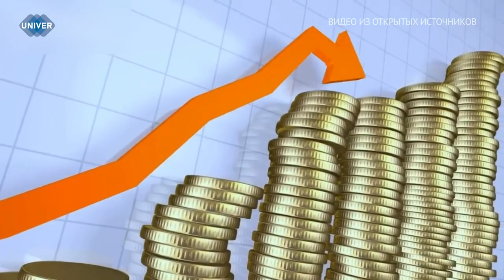КАК ПЕРЕСТАТЬ ЖИТЬ ОТ СТИПЕНДИИ ДО СТИПЕНДИИ?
Еда, проезд, общежитие, интернет и развлечения – вот они, поглотители сжатого бюджета студента! Прожить на одну только стипендию задача не из лёгких, поэтому молодые люди прибегают к учёту своих расходов и различных доходов.